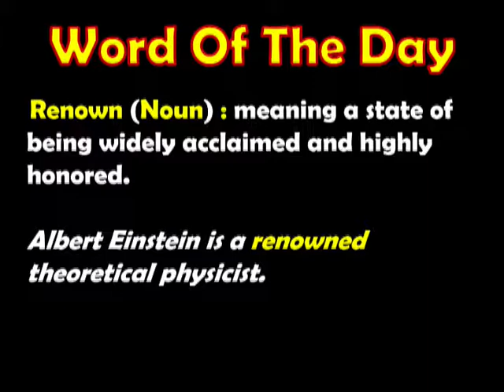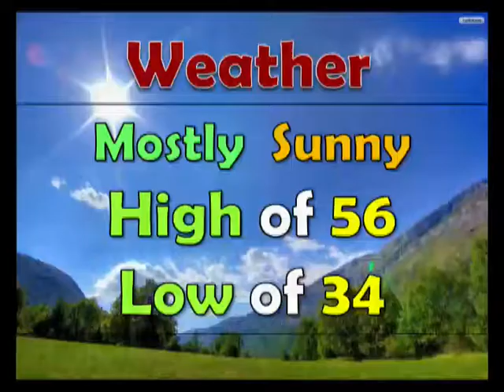Daily Panther Report 11 16 2017